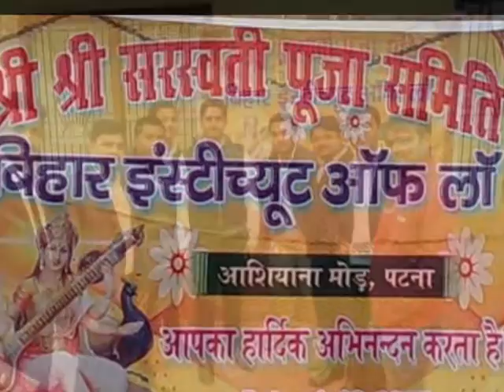Bihar institute of law